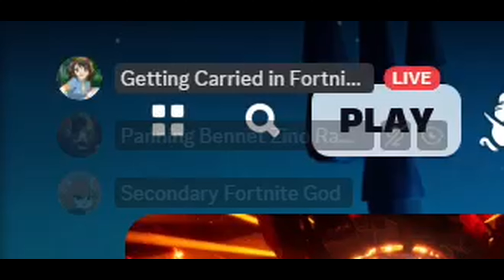[Fortnite] Maybe I Can Watch TV This Time